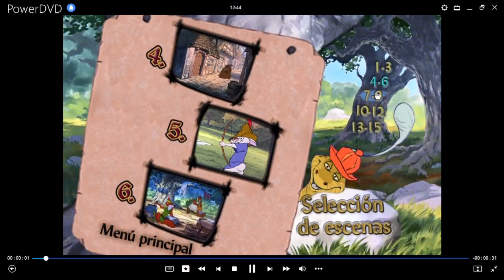Robin Hood DVD Menu 2003 en inglés, español y portugués